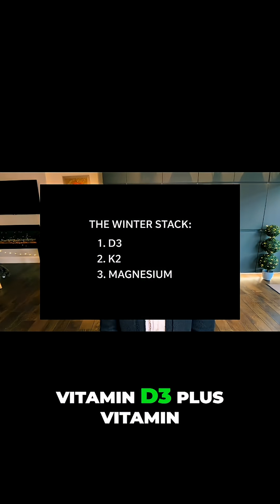Why Your Vitamin D Supplement Is Making You More Tired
Stop taking vitamin D by itself in winter.
Vitamin D is not just a vitamin – it behaves like a hormone.
If you take it alone, without magnesium and vitamin K2, it can actually make you feel more tired, anxious and “tired but wired”.
Here’s why:
• Converting vitamin D3 into its active form uses magnesium as a cofactor
• If your magnesium is already low, high-dose vitamin D can drain it further
• Low magnesium = muscle tension, anxiety, poor sleep
• Vitamin D also needs vitamin K2 to send calcium into your bones, not your arteries
So if you and your doctor decide vitamin D is right for you, ask about this stack:
vitamin D3 + vitamin K2 + magnesium – plus light exposure, good fats and lifestyle medicine.
Your winter fatigue is not just about light – it’s about hormones, minerals and the whole system working together.
Watch my full winter fatigue lecture here for more science and protocols: How Lifestyle Medicine Can Save Your Life